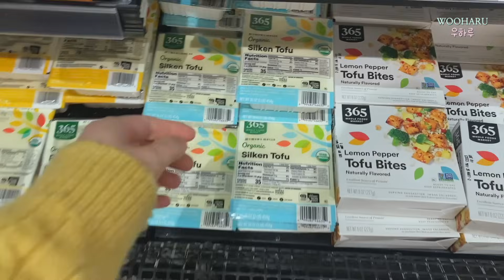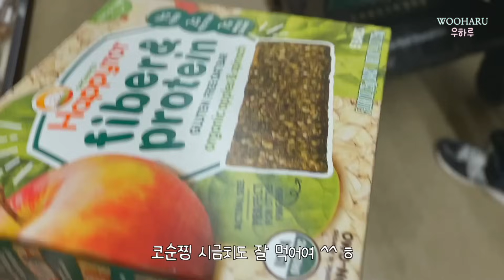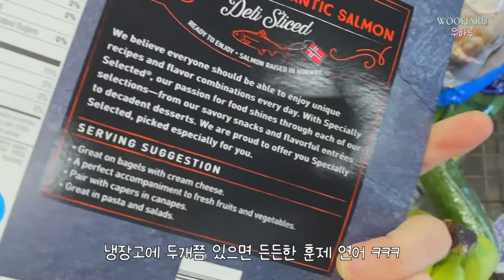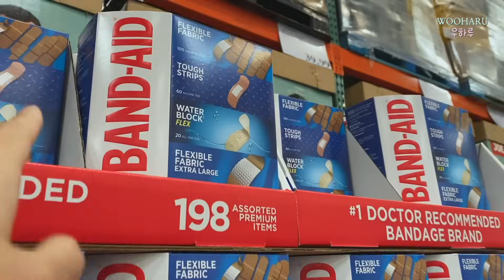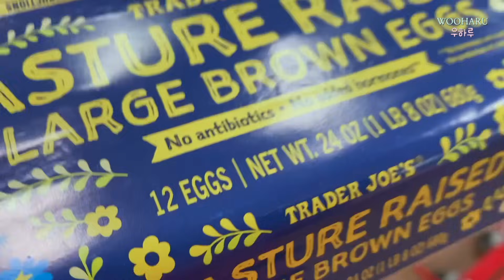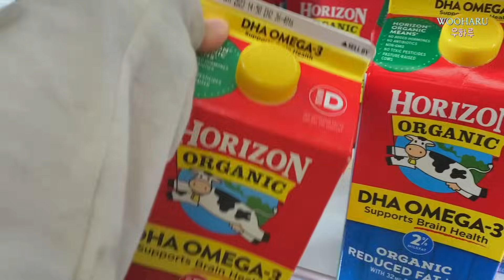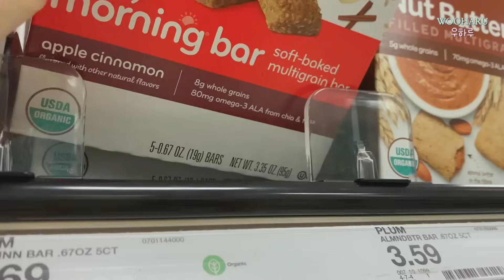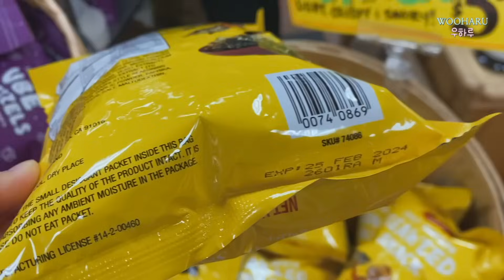마트장보기 (모음집) 🇺🇸 절약하는데.. 근데 나는 맥시멀이다.. ⭐️ 네버엔딩 장보기 모음집 ll 코스트코 할인 l 추천템 세일상품 l 미국일상 l 코스트코 세일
마트장보기 좋아하는 미국주부 일상
오늘은 장보기 모음집 영상입니다!

끝나지않은 장보기 모읍집 !!!

코트스토 세일상품 추천상품 위주로 사구요
트레이더조 월마트 로컬마트 가리지않고 잘 가고있어요 :)